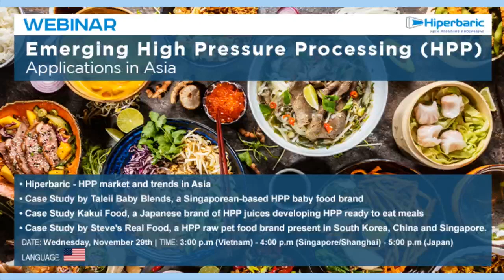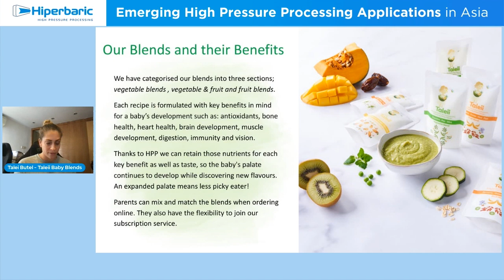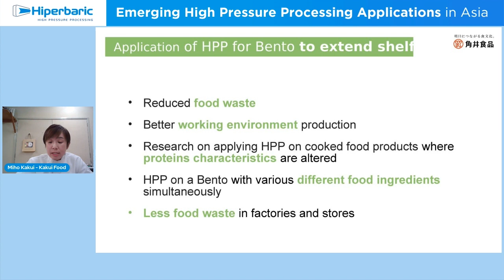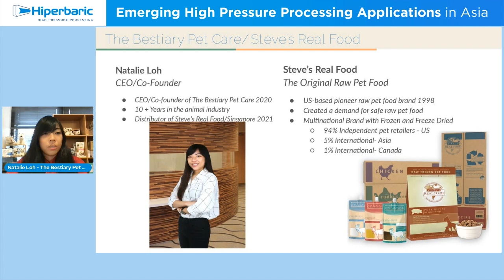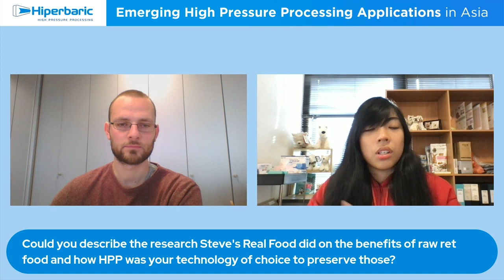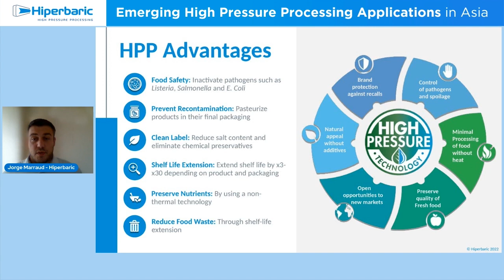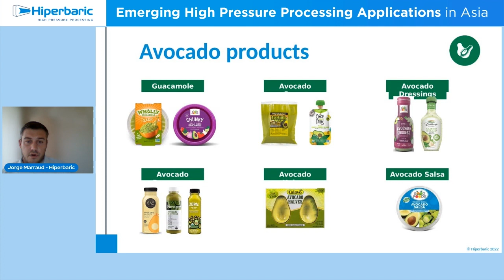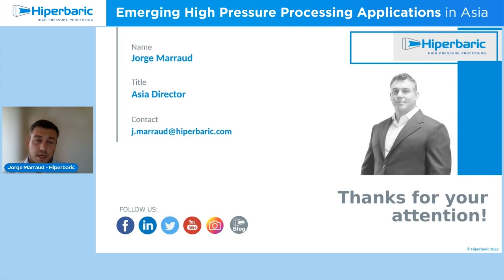WEBINAR | Emerging HPP Applications in Asia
Asia has become the fastest growing market for HPP technology in recent years. With the increase of the middle class and its aim for value-added and convenient products, HPP has postioned itself as the best ally for food and beverage manufacturers seeking to satisfy this incipient demand.

Join us the "Emerging HPP Applications in Asia" webinar to know more about the last trends and the current situation of the Asian market. During this webinar, three Asian brands share their success stories levaraging HPP technology for their baby food, pet food, juices and ready to eat meals.

In this webinar, we'll discuss:r
✔️Case Study by Taleii Baby Blends, a Singaporean-based HPP Baby Food Brand
✔️Case Study by Kakui Foods, a Japanese brand with successful HPP juices that will present its current product development advances in bento, a traditional Japanese ready-to-eat meal
✔️Case study by Steve's Real Food, a US-based HPP Raw Pet Food brand with a presence in South Korea, China, and Singapore.
✔️ HPP market and trends in Asia - Jorge Marraud, Hiperbaric Asia Director.

Marcas de tiempo:

0:00 Introduction

2:00 Case Study by Taleii Baby Blends

15:47 Case Study by Kakui Foods

29:30 Case study by Steve's Real Food

42:33 HPP market and trends in Asia by Hiperbaric

If you want to know more about High Pressure Technology,